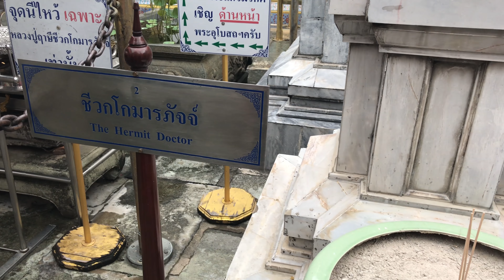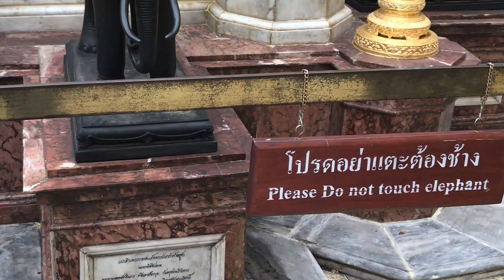The Grand Palace-Bangkok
Grand Palace ( Thai: พระบรมมหาราชวัง ) Tour-Bangkok City-Thailand.
Thailand in 2018 , Grand Palace Video,April - 2018 , Heart of Bangkok